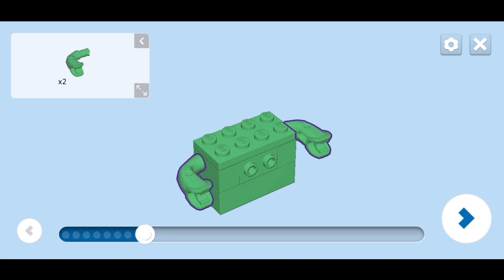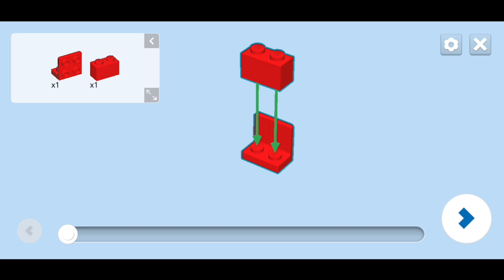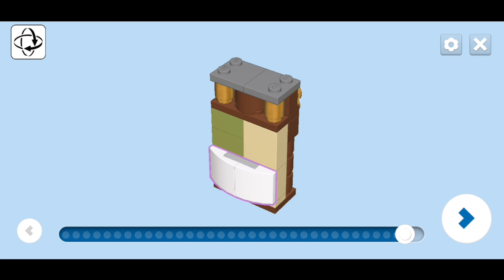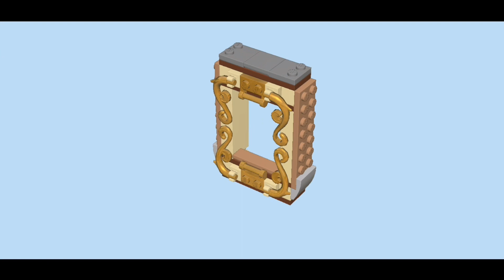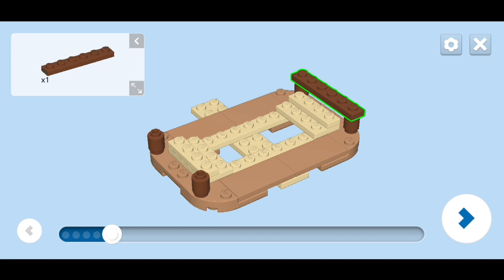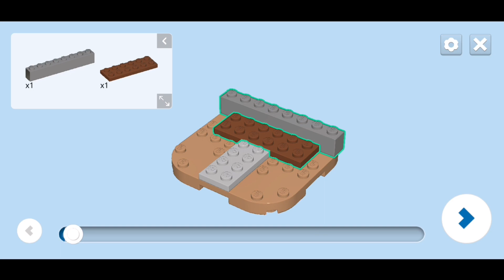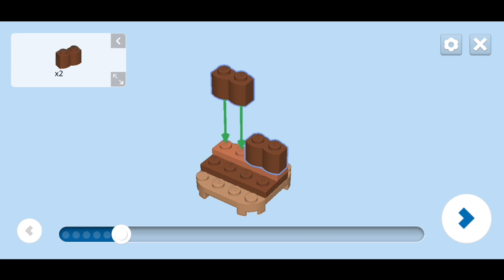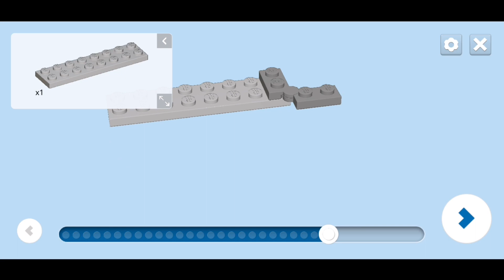LEGO Instructions | Luigi’s Mansion Haunt and Seek Expansion Set 71401 | LEGO Super Mario 😍😍😍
Luigi’s Mansion Haunt and Seek Expansion Set 71401 Instructions

Instructions Video
How to play with Lego Mario